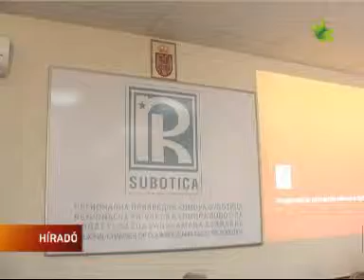Az egészségügyi miniszter asszony Szabadkán járt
Szabadkára látogatott Slavica Đukić Dejanović egészségügyi miniszter asszony.